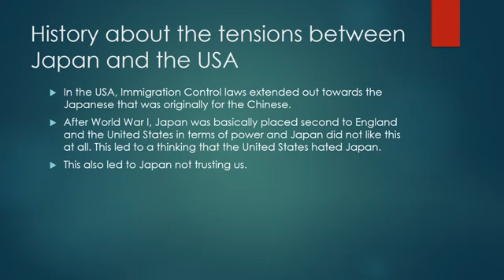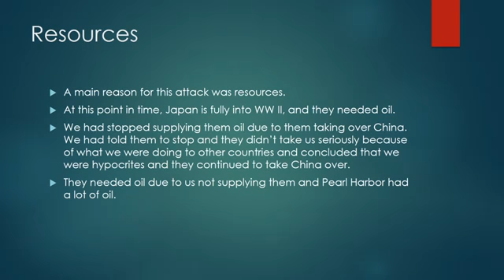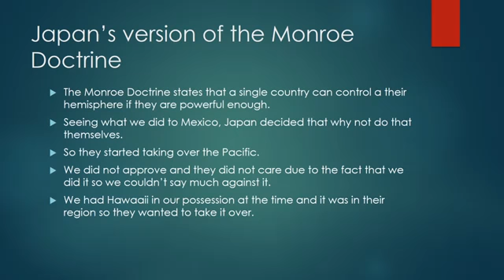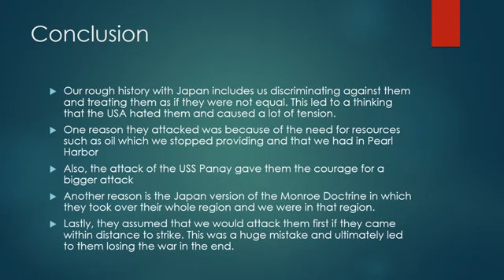Why Japan Attacked Pearl Harbor cc-class Students Teaching Students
This is a video made by students from my US History classes as a part of my assignment called "Students teaching students."  They were to choose a topic from our course and create a short video that provided an overview.  The really good ones, the "A" videos, I have used for my online students, first uploading them here in my YouTube channel.